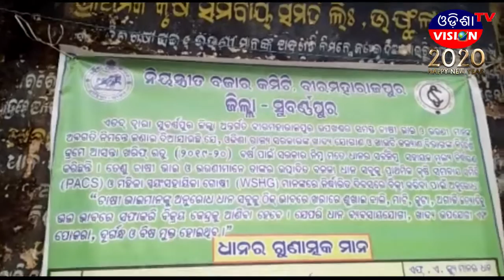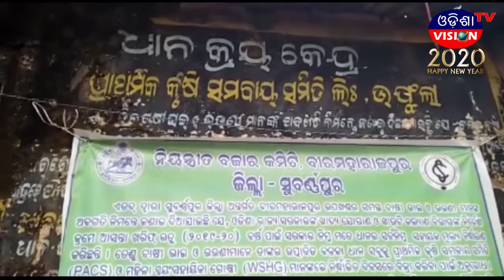FAST NEWS || 06.01.2020 || ODISHA VISION TV